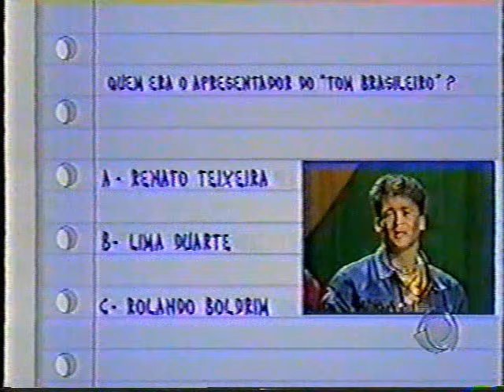Zapping | Leandro & Leonardo cantam "Talismã" na RECORDTV - INÉDITO (XX/XX/1990)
A dupla Leandro & Leonardo cantam "Talismã" no palco do programa Zapping na RECORDTV em 1990. Confiram este arquivo INÉDITO!